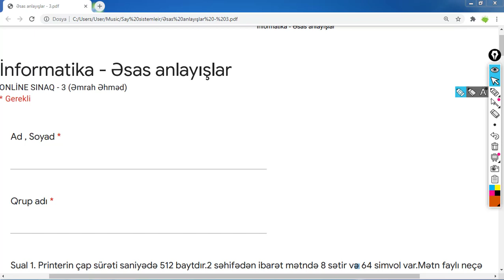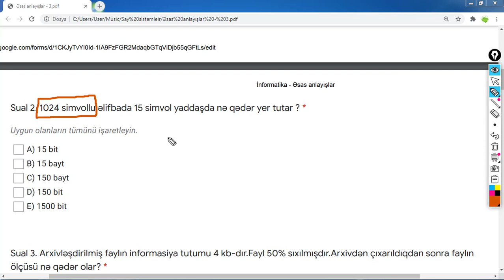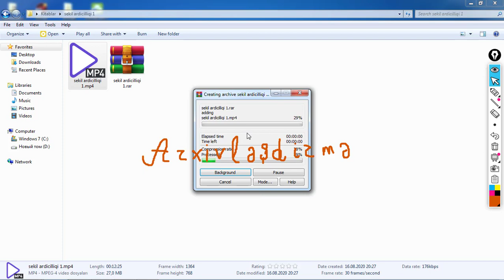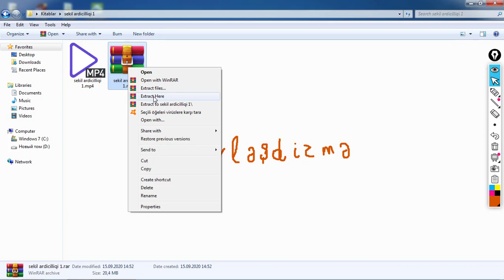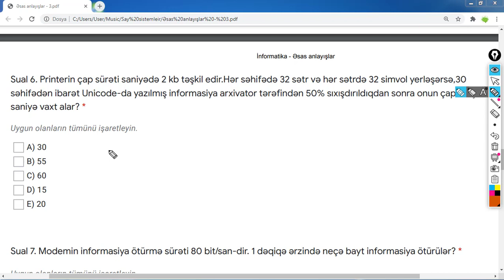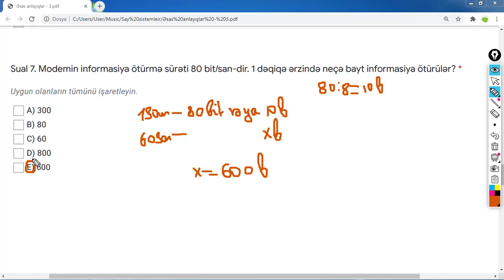Online sınaq - 3